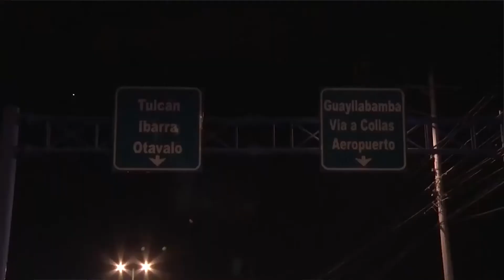Operativo de seguridad en la peregrinación "Virgen del Quinche"